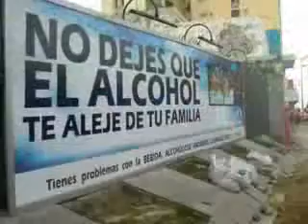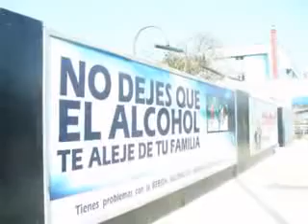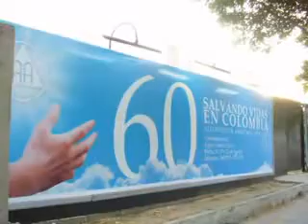Vallas de Alcohólicos Anónimos Vallas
Vallas de Alcohólicos Anónimos.